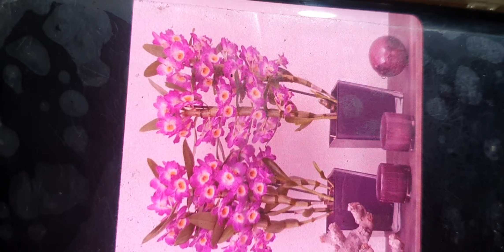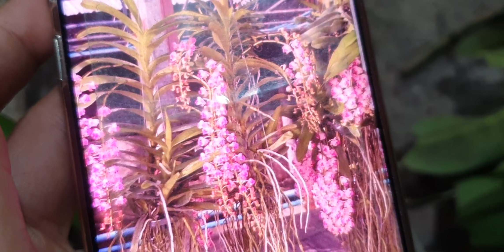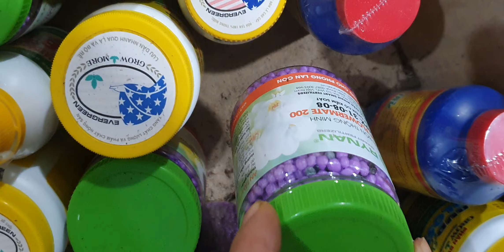LAN ĐẸP VỀ XẢ BANH NÓC TỐI 25/9.HOÀNG NHẠN,TBS,TIỂU HỒ ĐIỆP,QUẾ,CHỒN,CẨM BÁO(0849490188/0396164604